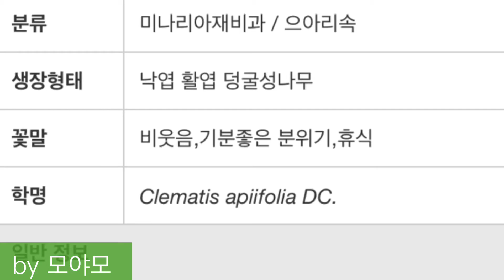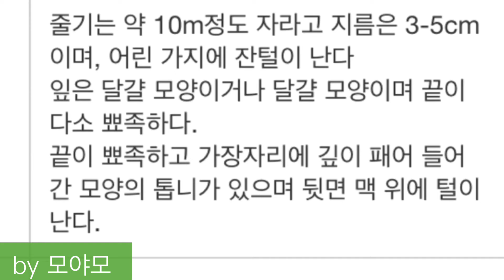사위질빵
White river 2:51’

2.관련동영상 :  1)제목:
                             URL:

                            2)제목:
                             URL:

                           3) 제목:
                                URL      :